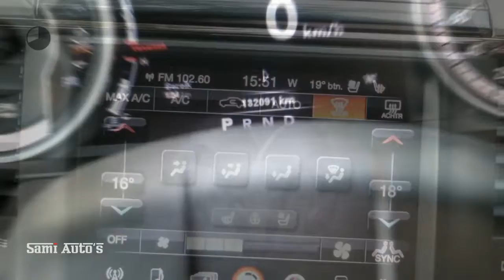Dodge Ram 1500 | BLACK OPS | SPORT EDITION | 5.7 V8 HEMI | 4X4 | CREW CAB 5'7 | DC